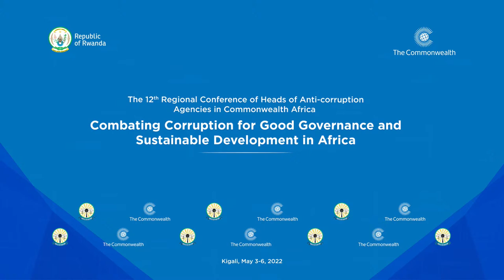OPENING - The 12th Regional Conference of Heads of Anti-corruption Agencies in Commonwealth Africa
The 12th Regional Conference of Heads of Anti-corruption Agencies in Commonwealth Africa at Kigali.
Combating Corruption for Good Governance and Sustainable Development in Africa.